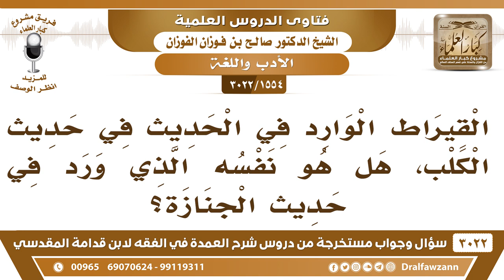[1554 -3022] هل القيراط الوارد في حديث الكلب، هو نفسه الوارد في حديث الجنازة؟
-"[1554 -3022] السؤال: القيراط الوارد في الحديث في حديث الكلب، هل هو نفسه الذي ورد في حديث الجنازة؟
الجَوَابُ: القيراط، معروف أن القيراط في الدنيا، لكن قيراط الآخرة هذا لا يعلمه إلا الله سبحانه وتعالى، أعظم من قيراط الدنيا، نعم.
للاشتراك في قناة الشيخ صالح الفوزان

للاستفسار والإقتراحات والدعم
رئيس الفريق
لمشروع كبار العلماء